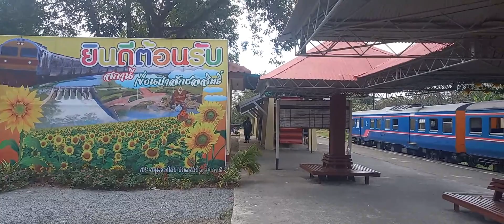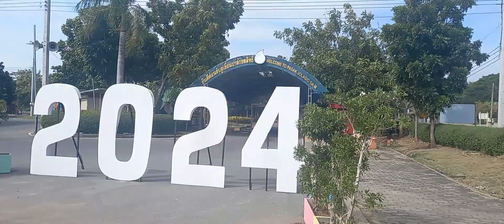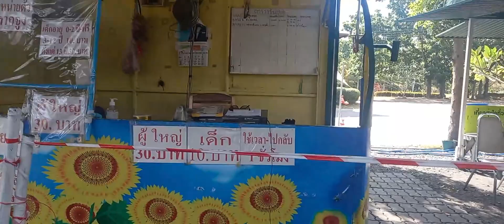Psak Dam Lopburi thailandtravel lopburi Floating Train Thailand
This video is about a short trip to PSAK Dam Lop Buri province. Its a nice place to relax and enjoy nature. You have to ride a floating train to go to the Dam. It was a nice experiance.